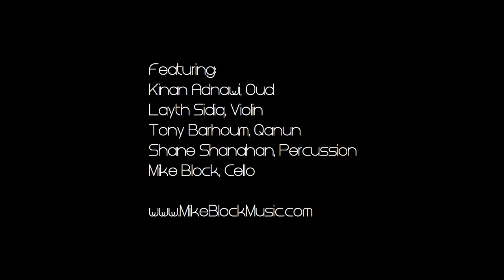"Expression of Concern" - by Mike Block, featuring Kinan Adnawi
This original tune, inspired by traditional Arabic music, was recorded with Kinan Adnawi (oud), Layth Sidiq (violin), Tony Barhoum (qanun), and Shane Shanahan (percussion).